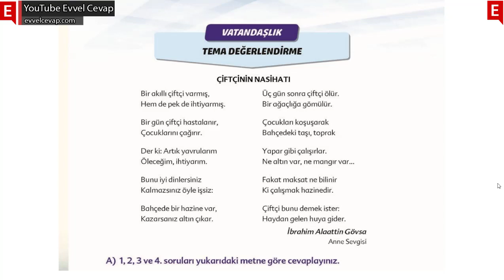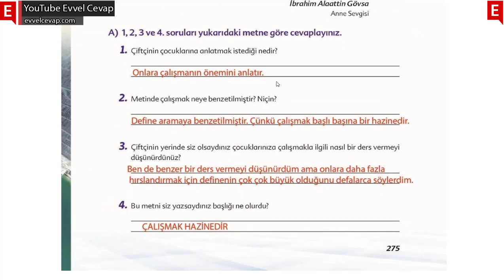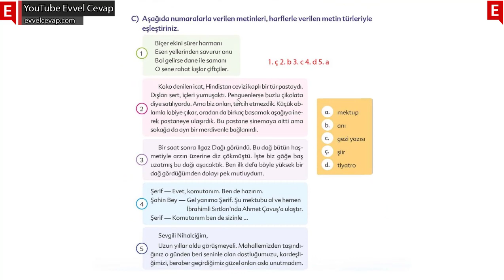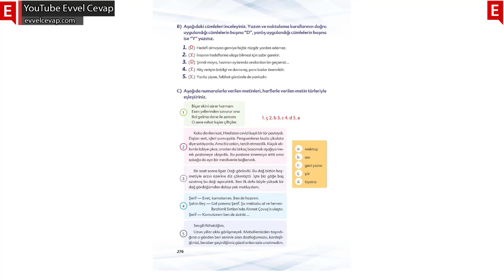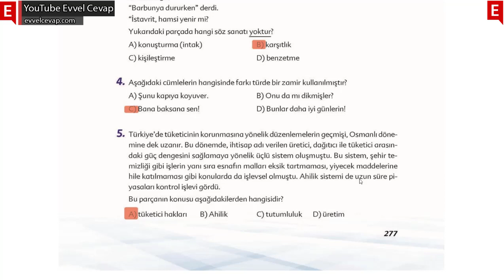6. Sınıf Türkçe 8. Tema Vatandaşlık Tema Sonu Değerlendirme